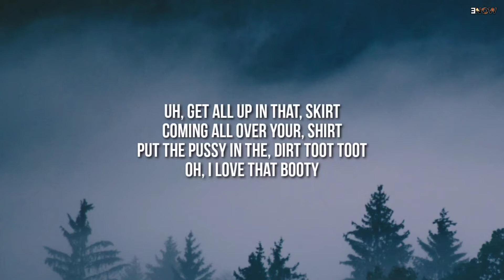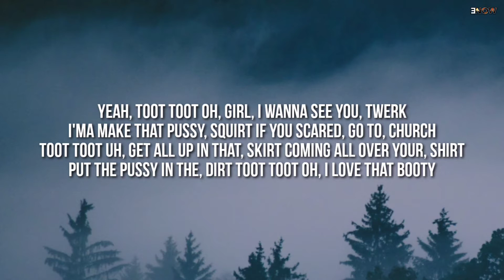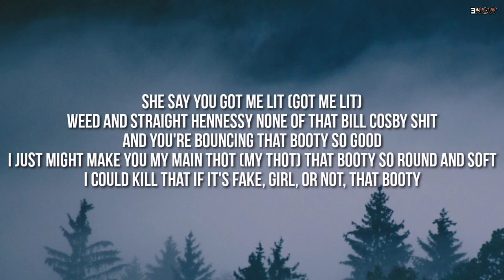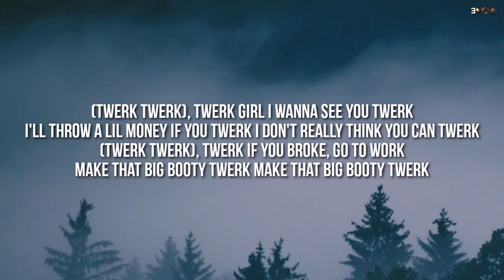T-Pain - Booty (TikTok Version/sped up) [Lyrics] Ft. Young Cash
Song :- Booty
Artist :- T-Pain
ft. by :- Young Cash
Genre :- Rap

► Follow :- T-Pain

Lyrics :- Booty

[Intro: T-Pain]
Look at the booty, you got on you, toot toot
That booty, you got on you, toot toot
Look at the booty, you got on you, toot toot (woo)

[Chorus: T-Pain]
Yeah, toot toot
Oh, girl, I wanna see you, twerk
I'ma make that pussy, squirt
If you scared, go to, church
Toot toot
Uh, get all up in that, skirt
Coming all over your, shirt
Put the pussy in the, dirt
Toot toot
Oh, I love that booty
Hammer dance on the booty
Don't you put pants on the booty, oh no
Toot toot
Uh, and I miss that booty, yeah
Might need to kiss that booty, yeah
Would you let a nigga hit that booty? Oh no

You gotta see this bitch try to put regular pants on (girl, where them leggings?)
Impossible booty, yeah
I get my dance on
My dick hit that funk right on top of that booty (brrrr)
She get on the wave
Ain't no stopping that booty (hol' up)
She tryna get saved
I put my choppers on duty
Toot toot
Put that booty on YouTube
Get a million and two views, ooh, ooh
Toot toot
Boop, boop
Pop it, drop it, stop it, pop it
If I T-Mix on your shit, I'm a motherfuckin' rocket

[Chorus: T-Pain]
Yeah, toot toot

[Verse 2: Blac Youngsta]
Bounce that booty on the floor (shake)
Shake it 'til you get a lil sore (shake)
Show 'em your mama made a ho (shake, twerk twerk)
Go'n 'head, get a little low (shake)
Shake that booty in the car (shake)
Shake that booty in the store (shake)
(Twerk twerk, shake)
Pop it, stop it, drop it, pop it
If I hit Alexis Skyy, I'ma motherfuckin' rock it (twerk twerk, shake)
I ain't got no fucking heart
I can't be loyal to you whore
You weren't here from the start (twerk twerk)

[Chorus: Blac Youngsta]
(Twerk twerk), twerk
Girl I wanna see you twerk
I'll throw a lil money if you twerk
I don't really think you can twerk
(Twerk twerk), twerk
If you broke, go to work
Make that big booty twerk
(Twerk twerk)
Can I touch that booty?
That booty, that big old booty?
Shake that booty, can I lay on the booty?
Mike Tyson on the booty
Copyright that booty (twerk twerk)

[Verse 3: Young Cash]
If I see that out, be your one and only
Promise, promise, I will never leave that booty lonely
I wouldn't cheat with that booty, it's big, what to do with that booty?
Make me a mill like that booty, put a lil pill in that booty
We rolling in the strip club, swerving my car
Like it's stolen, she's sitting on my lap with all of these ones
My dick growing, tell the barmaid to bring another drink
And keep pouring, just keep pouring
Tryna get that booty drunk (drunk)
She say you got me lit (got me lit)
Weed and straight Hennessy
None of that Bill Cosby shit
And you're bouncing that booty so good
I just might make you my main thot (my thot)
That booty so round and soft
I could kill that if it's fake, girl, or not, that booty

[Chorus: Blac Youngsta]
(Twerk twerk), twerk